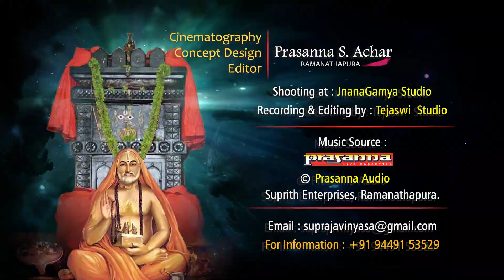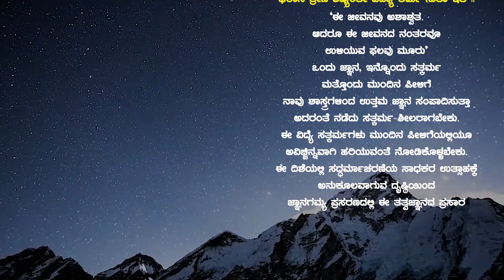Roga Harane Krupa Sagara / ರೋಗ ಹರನೇ ಕೃಪಾ ಸಾಗರ | Vid Srinidhi Acharya Pyati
Title : Dasasahitya Chintana | Dasara Padagalu
Subject : Roga Harane Krupa Sagara | ರೋಗ ಹರನೇ ಕೃಪಾ ಸಾಗರ
Lyrics : Shri Jagannatha Dasaru
Discourses by : Vid Srinidhi Acharya Pyati
❁ JnanaGamya UPI ID for Contribution : 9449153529@upi
[ Please WhatsApp the transaction details to  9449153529 ]